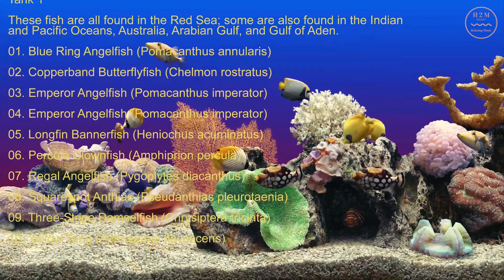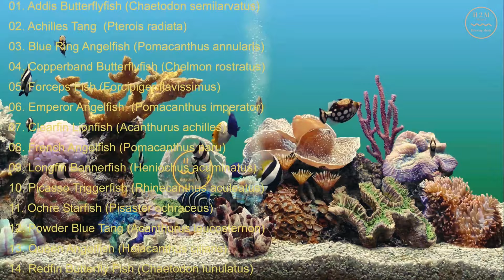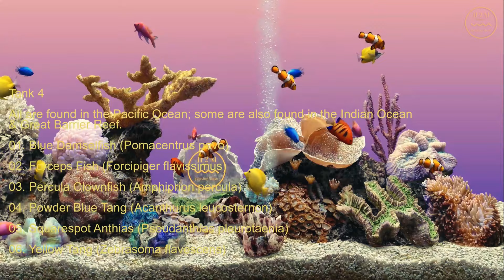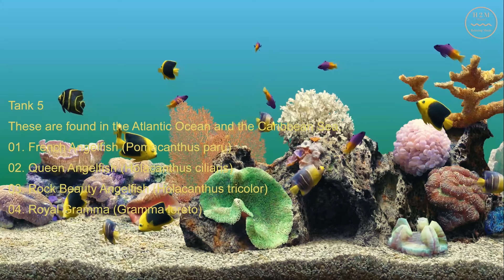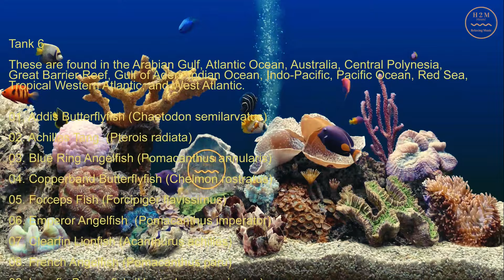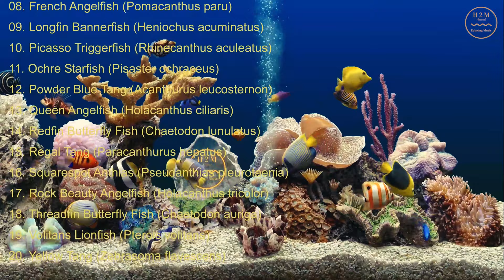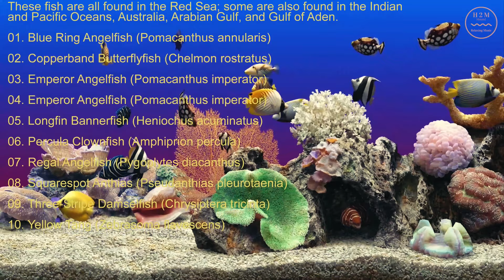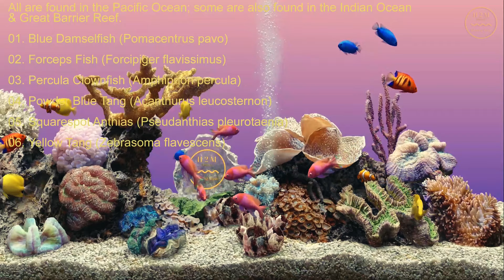Relaxing Sounds 1: Aquariums, Bubbles & Water Sounds - Relaxing, Meditation, Spa Sounds 4K ☯ h2m 1⭐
Relaxing Sounds 1: Aquariums, Bubbles & Water Sounds - Relaxing, Meditation, Spa Sounds 4K ☯ h2m 1⭐ video is relaxing and can be watched at any time of the day to relax, meditate, release stress, and refresh. A great companion during yoga, massage, work or study as well.

Enjoy watching over two hours of these eight beautiful home aquariums with bubbles and water sounds.

Tanks 1 & 7

These fish are all found in the Red Sea; some are also found in the Indian and Pacific Oceans, Australia, Arabian Gulf, and Gulf of Aden.

1. Blue Ring Angelfish (Pomacanthus annularis)
2. Copperband Butterflyfish (Chelmon rostratus)
3. Emperor Angelfish (Pomacanthus imperator)
4. Emperor Angelfish (Pomacanthus imperator)
5. Longfin Bannerfish (Heniochus acuminatus)
6. Percula Clownfish (Amphiprion percula)
7. Regal Angelfish (Pygoplytes diacanthus)
8. Squarespot Anthias (Pseudanthias pleurotaenia)
9. Three-Stripe Damselfish (Chrysiptera tricinta)
10. Yellow Tang (Zebrasoma flavescens)

Tanks 2 & 6

These fish are found in the Arabian Gulf, Atlantic Ocean, Australia, Central Polynesia, Great Barrier Reef, Gulf of Aden, Indian Ocean, Indo-Pacific, Pacific Ocean, Red Sea, Tropical Western Atlantic, and West Atlantic.

1. Addis Butterflyfish (Chaetodon semilarvatus)
2. Achilles Tang  (Pterois radiata)
3. Blue Ring Angelfish (Pomacanthus annularis)
4. Copperband Butterflyfish (Chelmon rostratus)
5. Forceps Fish (Forcipiger flavissimus)
6. Emperor Angelfish  (Pomacanthus imperator)
7. Clearfin Lionfish (Acanthurus achilles)
8. French Angelfish (Pomacanthus paru)
9. Longfin Bannerfish (Heniochus acuminatus)
10. Picasso Triggerfish (Rhinecanthus aculeatus)
11. Ochre Starfish (Pisaster ochraceus)
12. Powder Blue Tang (Acanthurus leucosternon)
13. Queen Angelfish (Holacanthus ciliaris)
14. Redfin Butterfly Fish (Chaetodon lunulatus)
15. Regal Tang (Paracanthurus hepatus)
16. Squarespot Anthias (Pseudanthias pleurotaenia)
17. Rock Beauty Angelfish (Holacanthus tricolor)
18. Threadfin Butterfly Fish (Chaetodon auriga)
19. Volitans Lionfish (Pterois volitans)
20. Yellow Tang (Zebrasoma flavescens)

Tanks 3 & 5

These are found in the Atlantic Ocean and the Caribbean Sea.

1. French Angelfish (Pomacanthus paru)
2. Queen Angelfish (Holacanthus ciliaris)
3. Rock Beauty Angelfish (Holacanthus tricolor)
4. Royal Gramma (Gramma loreto)

Tanks 4 & 8

All are found in the Pacific Ocean; some are also found in the Indian Ocean & Great Barrier Reef.

1. Blue Damselfish (Pomacentrus pavo)
2. Forceps Fish (Forcipiger flavissimus)
3. Percula Clownfish (Amphiprion percula)
4. Powder Blue Tang (Acanthurus leucosternon)
5. Squarespot Anthias (Pseudanthias pleurotaenia)
6. Yellow Tang (Zebrasoma flavescens)